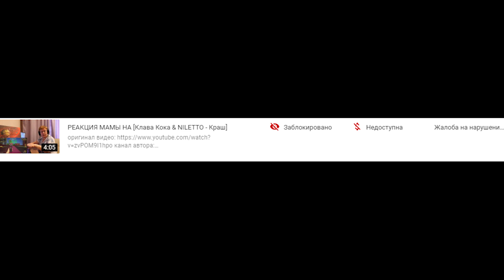РЕАКЦИЯ МАМЫ НА [Клава Кока & NILETTO - Краш]